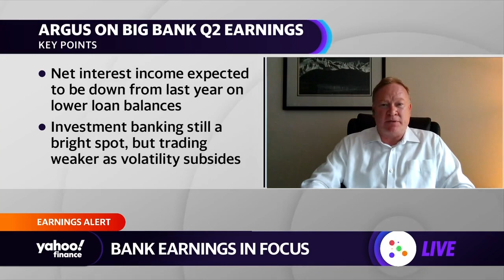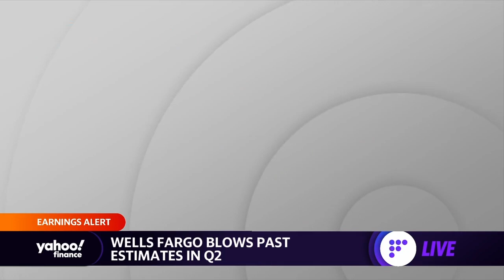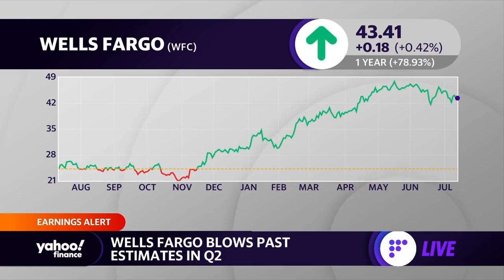Why smaller institution banks could see a poor earnings season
Argus Research Director of Financial Institutions Research, Stephen Biggar, joins Yahoo Finance to discuss the factors driving the recent mixed bank earnings and what small banks can expect in the coming years as they strive for growth.